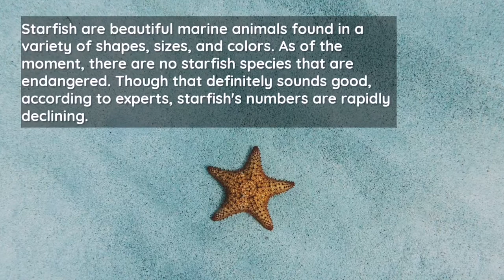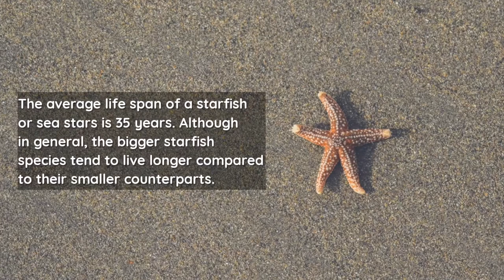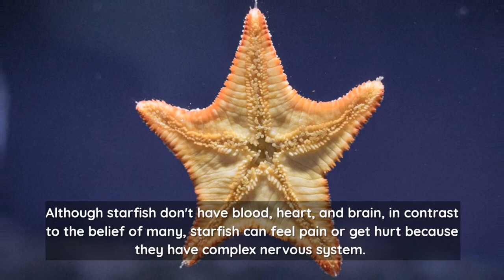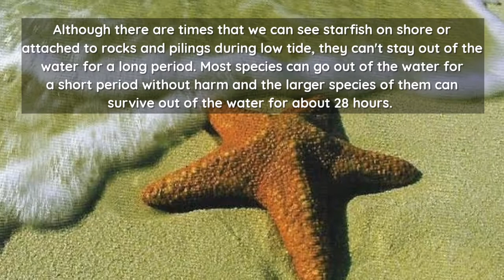Sea Star Facts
Starfish or sea stars are beautiful marine animals found in a variety of colors, shapes, and sizes.

What else should we know about them?